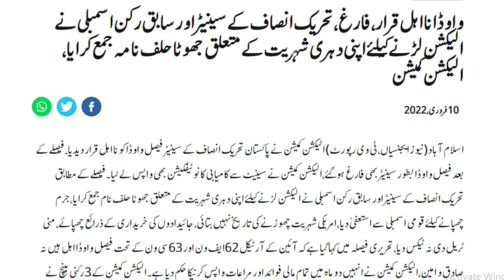Faisal Vawda Na Ahali ki Peechay Koon,Shahbaz shareef Par Fard-e-Jurm Ayed ,Pakistan Politics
Inside the story and Facts of Faisal_Vawda Disqualification By ECP|Opposition,s new strategy.